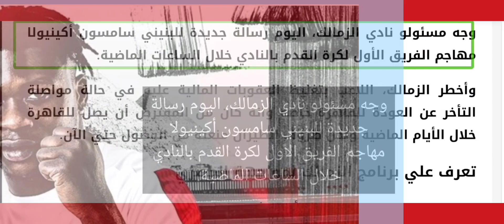الزمالك يوجه إخطارا عاجلا لـ سامسون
وجه مسئولو نادي الزمالك، اليوم رسالة جديدة للبنيني سامسون أكينيولا مهاجم الفريق الأول لكرة القدم بالنادي خلال الساعات الماضية.

وأخطر الزمالك، اللاعب بتغليظ العقوبات المالية عليه في حالة مواصلة التأخر عن العودة للقاهرة خاصة وأنه كان من المفترض أن يصل للقاهرة خلال الأيام الماضية ولكن ظروف الطيران منعته من الوصول حتي الآن.